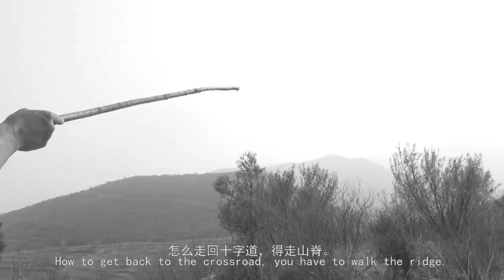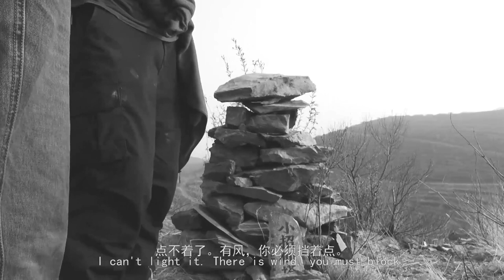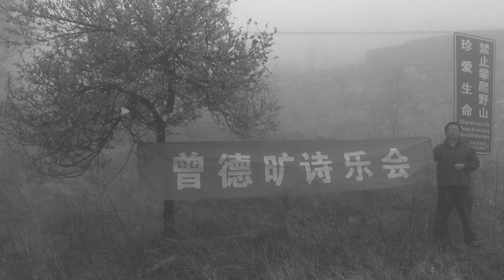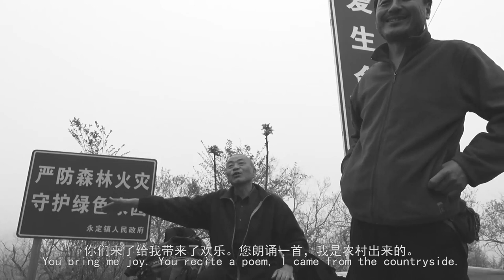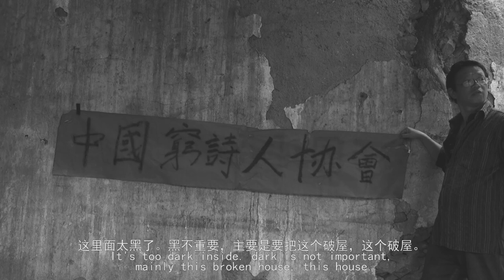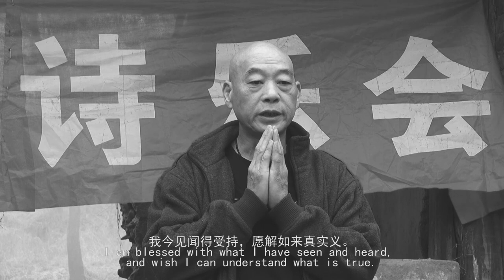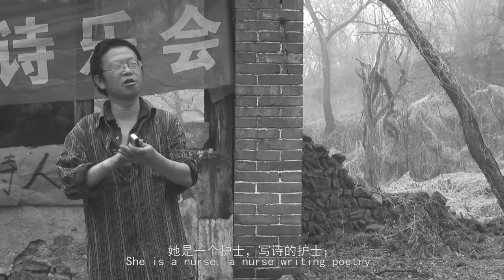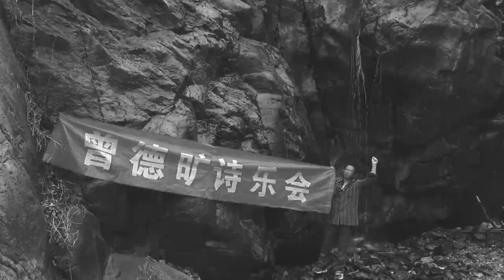纪录片《十字道》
纪录片，2020年，时长：57min
简介：十字道是京西山的一废村，酷爱旅行的诗人阿坚和他的老搭档孙民至少去过几十次。2019年4月阿坚孙民带我和诗人曾德旷一起爬十字道。我们在山坡上给故去的朋友小招垒了个塔。第二天下山的路上，曾德旷执拗的在荒僻的路边、废村、山沟展示印有自己诗歌主张的横幅以及煞有介事的“演出”。